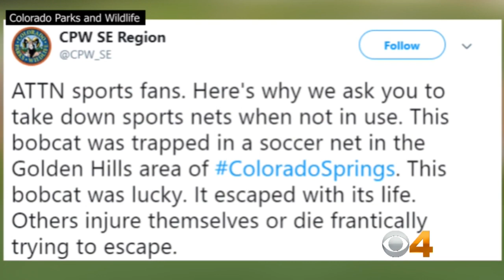Bobcat Rescued After Getting Caught In Soccer Net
A bobcat was rescued after getting entangled in a soccer net in the Golden Hills area of Colorado Springs. Curtis Silva reports.